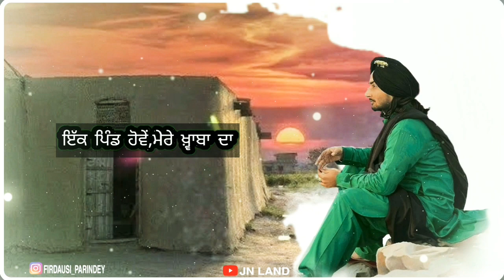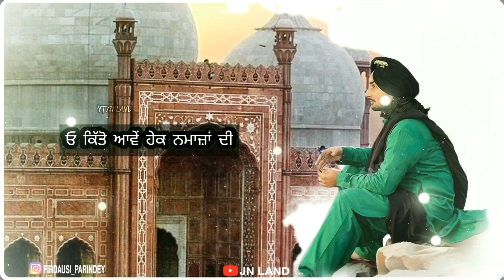Ek Pind Hove Mere Khawaba'n Da (ਇੱਕ ਪਿੰਡ)😍 Satinder Sartaaj | Whatsapp status/Lyrical Video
Sartaj status
Sartaaj status
Satinder Sartaaj videos
Sartaj videos

Sartaj status
Sartaaj shyari
Sartaj shyari
Punjabi shyari
New poetry
Shiv Kumar batalvi song poetry shyari.
sartaaj status
Sartaaj shyarisartaaj status
Sartaaj shyari
Sartaj shyari
Punjabi shyari
Satinder Sartaaj

TOP SCHOLAR

NickSingla

Ikko Mikke

Satinder Sartaaj

Satinder Sartaaj

Tere Vaastey

Satinder Sartaaj

Satinder Sartaaj

Satinder Sartaaj

Nilami

Satinder Sartaaj

Satinder Sartaaj

Satinder Sartaaj

Udaarian

Satinder Sartaaj

Sharminda

Satinder Sartaaj

POPULAR SATINDER SARTAAJ ALBUMS

Ikko Mikke

2020

Seven Rivers

Seasons of

Satinder Sartaaj 👑 | Ik waari Fer Hass Ja (Matwaliye) Punjabi / Culture| Whatsapp status video
Satinder Sartaaj Whatsapp status video
Sartaaj Punjabi song Whatsapp status
Satinder Sartaaj live
Sartaaj status
Hazarey wala Munda
sartaj status
love romantic poetry shyari new song Whatsapp status Satinder Sartaaj
sufi sartaaj song status

JN LAND